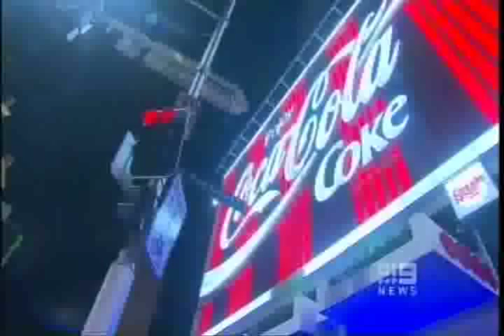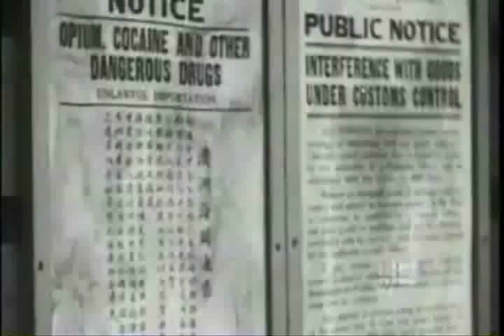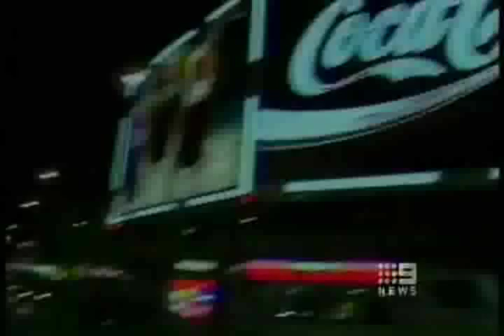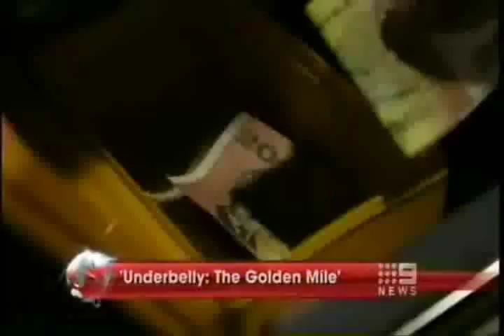StreetsOfCrime - Tilly Divine, Kate Leigh, and Razor Gangs - "Underbelly Razor".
A short doco on Sydney crime in the 1920's - Kate Leigh, Tilly Divine, Squizzy Taylor and the razor gangs. Crime flourished around brothels and sly grog shops. These real life charactors are brought back to life in the 2011 instalment in the Underbelly series - Razor.

Aired on Channel Nine News 03/05/2010/